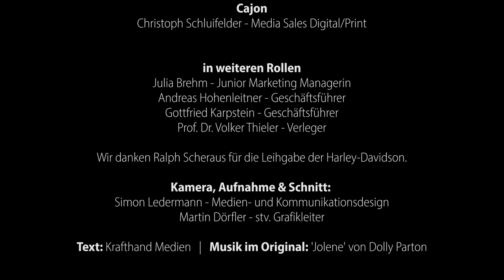KRAFTHAND rockt die Werkstatt!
Wir können texten, wir können filmen, wir können rocken: Zeit für den ersten KRAFTHAND-Song und das passende Musikvideo dazu!
Produziert für das Betriebsfest 2016 der Krafthand Medien GmbH als Überraschung für die Kolleginnen und Kollegen. Die Band besteht aus Mitarbeitern von Krafthand Medien, die einen Abend lang gerockt haben. Die Musik ist ein Cover des Titels 'Jolene' von Dolly Parton. Viel Spaß mit dem Video!

Krafthand Medien ist ein mittelständischer Informationsdienstleister mit Medienmarken für die Automobilindustrie und die Baubranche. Mit dem Technikmagazin 'KRAFTHAND' verlegt Krafthand Medien einen der führenden Fachtitel für Kfz-Betriebe.